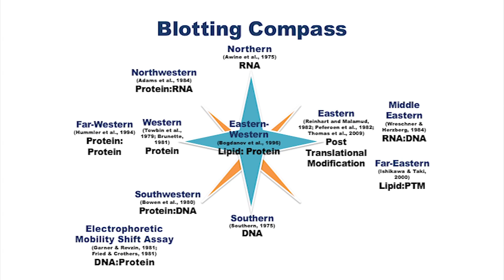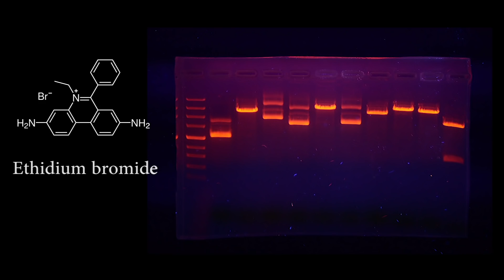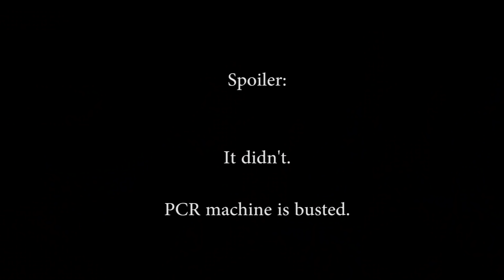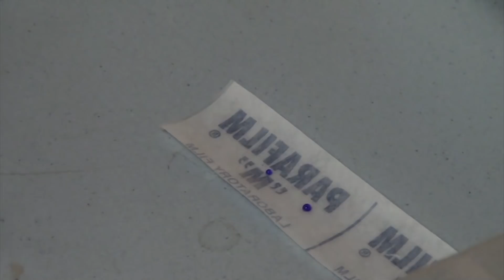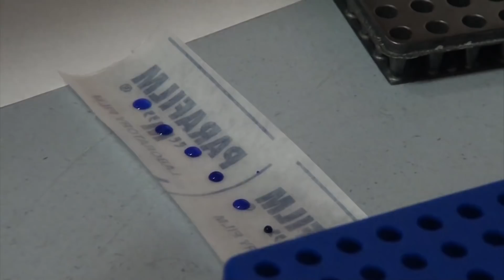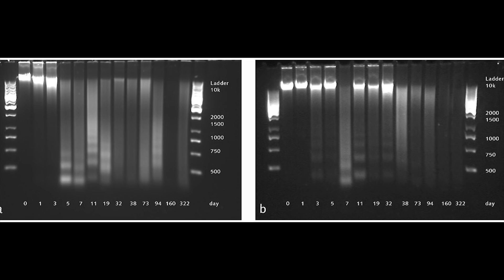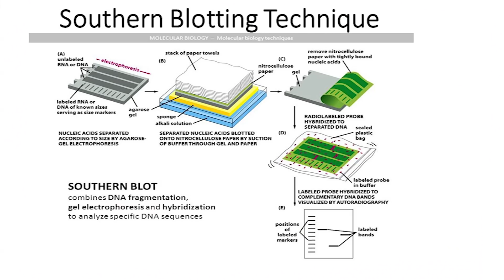Gel Electrophoresis: How It Works and How to Build a Gel Box For Cheap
Gel electrophoresis is one of the most ubiquitous techniques in molecular biology for 2 reasons; it's easy, and extremely versatile. We've used it several time over the past couple months to test various part of our ongoing spider silk project, so in this video we explore it in detail. First we build a gel box for only a couple dollars and then go through the process of making the gel, loading it up, running it and then explore how to analyze the results. We focus on DNA and agarose based gels and will come back to protein and acrylamide gels in a future episode.

This video is meant to be the foundation on which we build so that in future episodes we can use gels as part of more complex techniques.

If this is the first time you're seeing one of these biology videos you may be wondering what's going on. Well this playlist contains all of the work we've done over the last couple months and will continue to be added to as we make more progress.